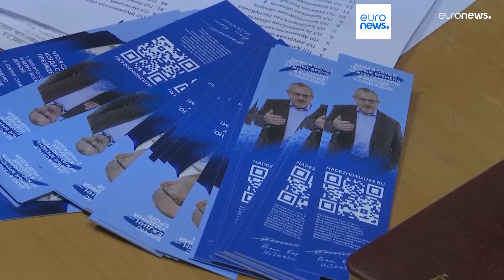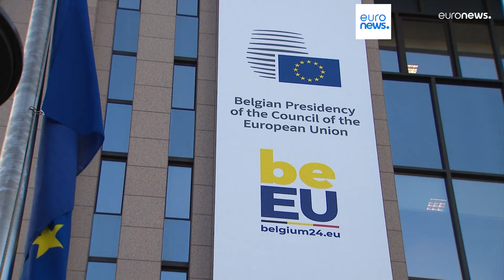Nachrichten des Tages | 1. Februar - Morgenausgabe